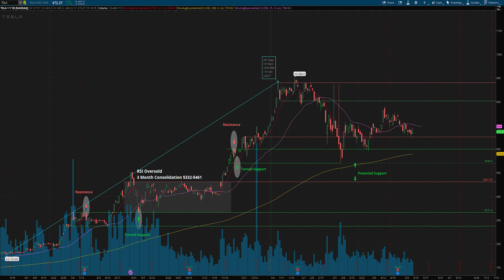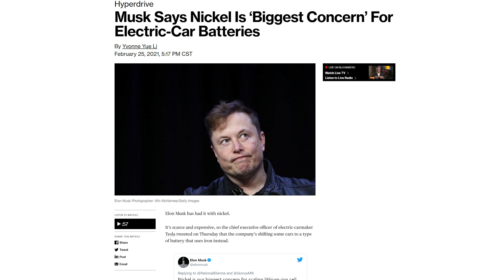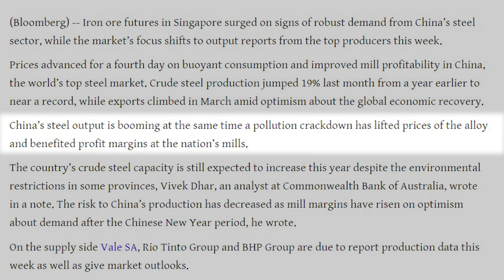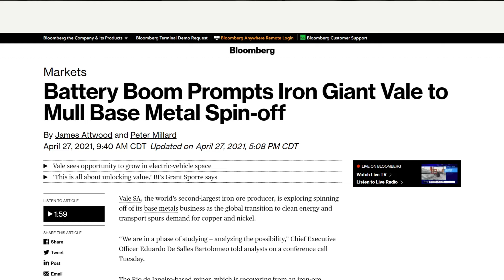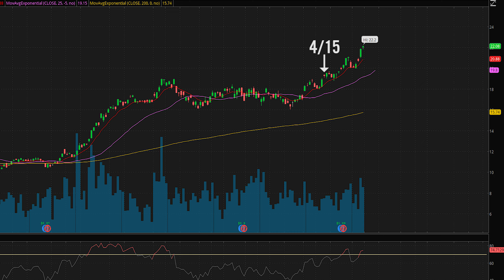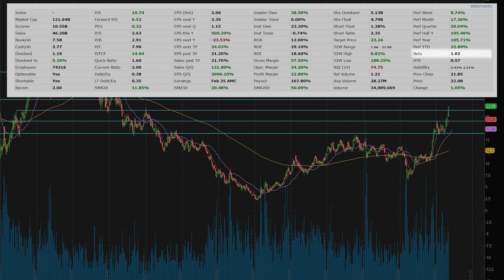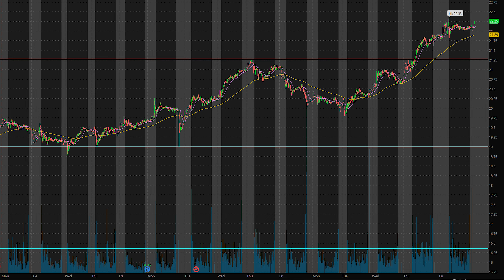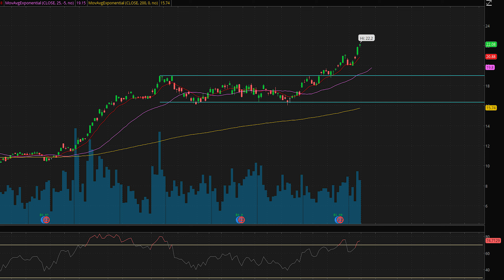SOMEONE KEEPS BUYING MILLIONS IN VALE STOCK | I JUST BOUGHT SOME TOO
Large single orders of VALE mining stock have been coming in randomly throughout the day and in the after-hours sessions. Is someone trying to hide their intentions before the share price escapes them?

In this video I go over why I think VALE S.A. is poised to benefit the most from the electric vehicle boom we're about to have. It might be too late to get amazing returns from Tesla. But that doesn't mean the electric vehicle market is coming to an end.

Once the other car manufacturers start to create more and more EVs, this market will instead be booming.

0:00 - Intro
0:27 - Tesla Needs Nickel
1:59 - Which Company Stands To Benefit?
2:16 - The Largest Producers of Nickel & Iron Ore
2:57 - China Needs More Iron Ore
3:20 - Elon On Nickel
4:06 - Can VALE Hold Up To Elon's Requests?
4:55 - VALE's Base Metals Segment & The EV Boom
5:56 - What Drew Me To This Stock
6:13 - Technical Analysis
6:33 - Is It Too Late To Buy?
7:12 - Where Can This Head To?
7:59 - Finviz Technicals
8:15 - Large Hidden After Hours Volume?!?
10:26 - How Can This Be Played?